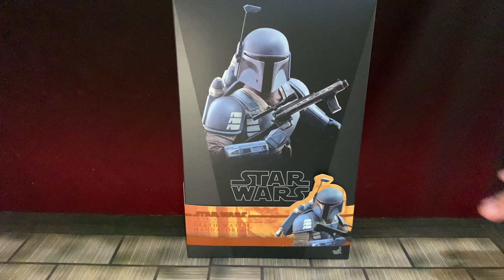VINO ROTA ‼️ Death Watch Mandalorian 🔥 | Hot Toys STAR WARS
Unboxing de aquel que rescató a Din Djarin, el Mando de la Death Watch